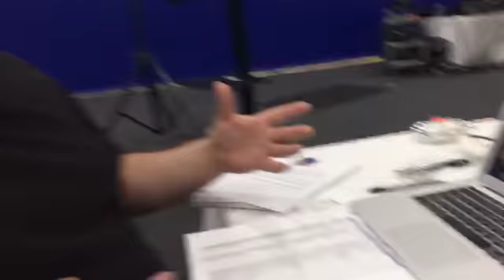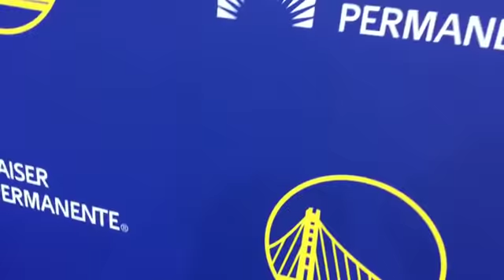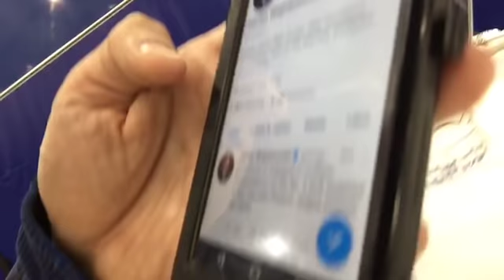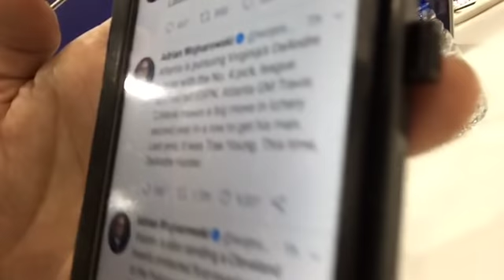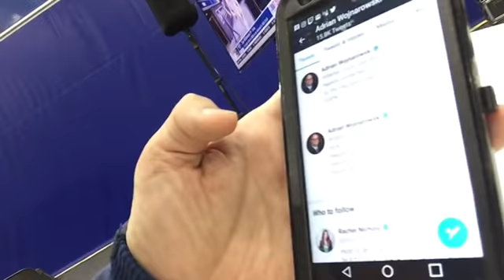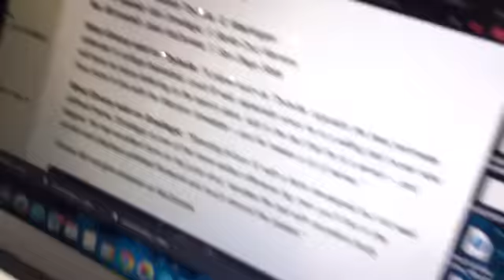NBA Draft intro by @poormanscommish f. Warriors HQ: Dylan Windler No. 28? Smailagic No. 41?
SHOWN IN THIS LIVESTREAM: CJ Peterson (SF Examiner), John Dickson (95.7 The Game), Rusty Simmons (SF Chronicle), Connor Letourneau (SF Chronicle), Tim Roye (Warriors radio pbp).

From Golden State Warriors NBA Draft day media availability with General Manager Bob Myers, at Rakuten Performance Center in Oakland, CA.